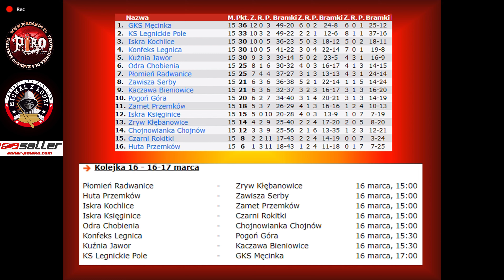KS Legnickie Pole - KS Męcinka - zapowiedź i skład